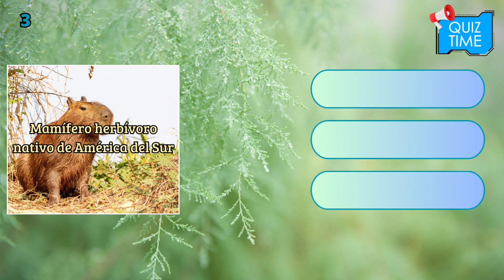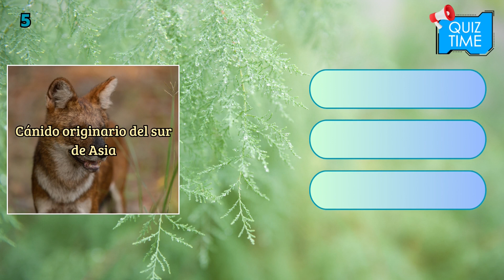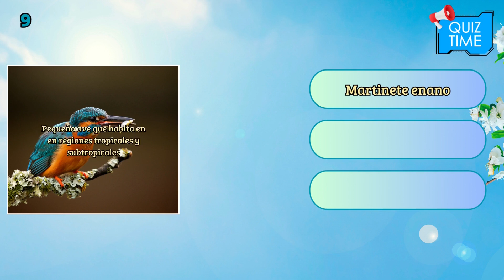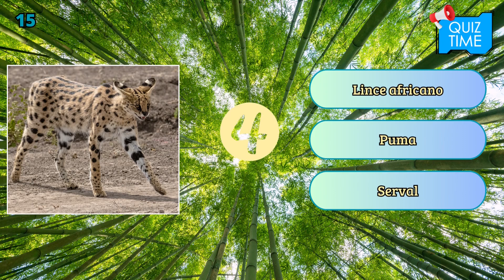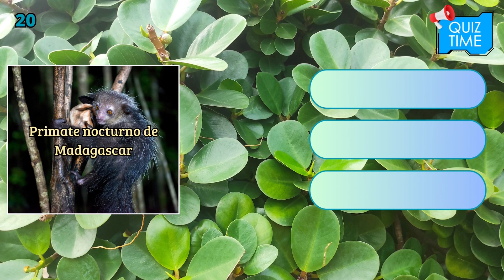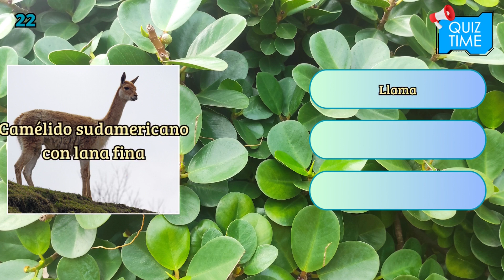😱 Este quiz de animales extraños te dejará sin palabras 🦜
¡Bienvenidos a un emocionante desafío de conocimientos sobre el reino animal en nuestro Quiz de Animales Extraños! ¡Adivina el Animal! Prepárate para poner a prueba tus conocimientos y descubrir cuánto sabes sobre las criaturas más asombrosas de nuestro planeta. Este quiz abarca una amplia variedad de preguntas sobre animales de todo tipo, desde los más grandes depredadores hasta los diminutos habitantes del mundo marino. ¿Eres un amante de la naturaleza o un experto en zoología? ¡Descúbrelo ahora! Con preguntas sobre hábitats, comportamientos y características únicas de animales, este vídeo te llevará en un viaje educativo y entretenido por el mundo animal. ¡Ah, y comparte tus resultados con amigos y familiares! ¡Comencemos con el quiz con preguntas de cultura general! ¡A divertirse con nuestras preguntas y respuestas de tipo trivia!